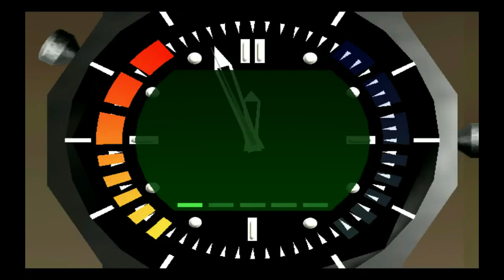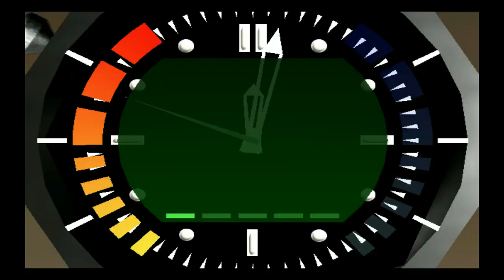Let's Play: Goldeneye (N64) - Part 2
Bond is now in the bathroom level.